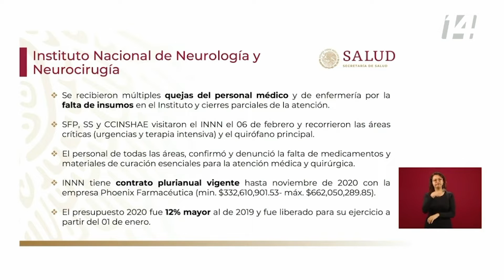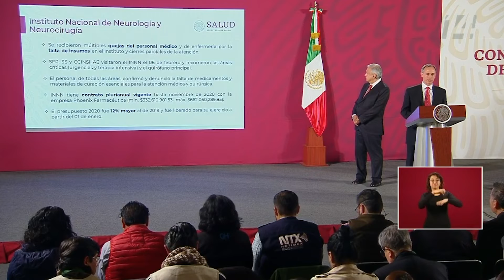El PulsoDeLaSalud del martes 11 de febrero de 2020.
Como cada martes, en la conferencia matutina presidencial, se presentó el "Pulso de la Salud”, donde se dio a conocer el estatus de este sector para garantizar este derecho de todo mexicano.